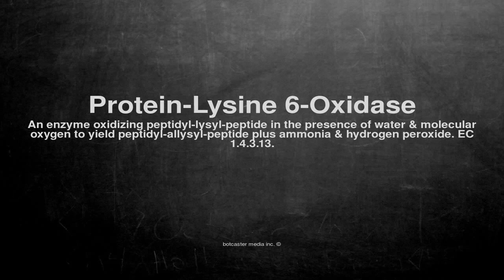Medical vocabulary: What does Protein-Lysine 6-Oxidase mean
What does Protein-Lysine 6-Oxidase mean in English?